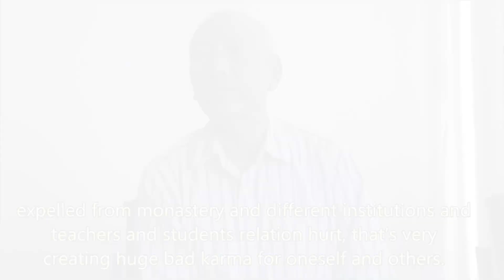བདེན་པའི་ར་སྤྲོད། THE TRUE FACTS, Tibetan Public Talk, 8/23 2014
Interview with Leksey